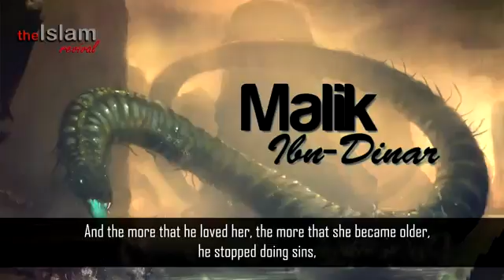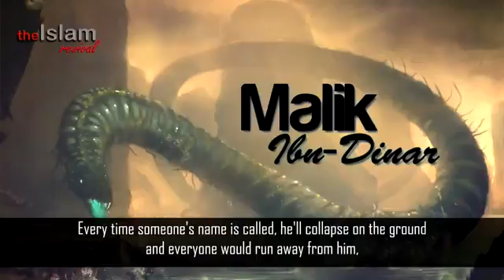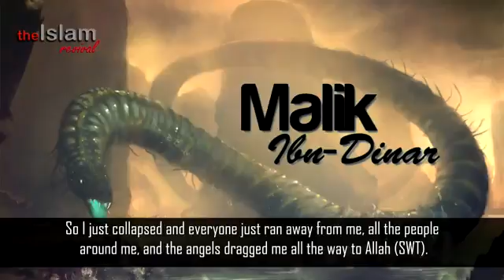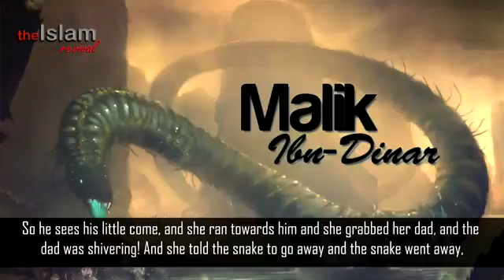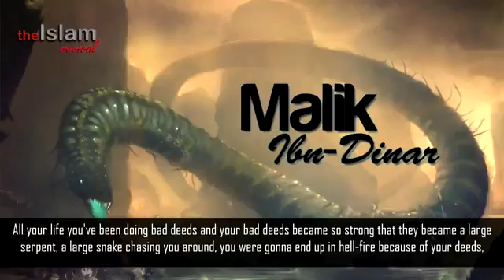The Story Of Malik must watch